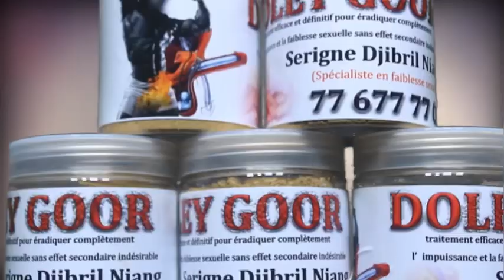Du Jamais vu😰Guy Marius Sagna Gravement blessé au genou avec une douleur insupportable.